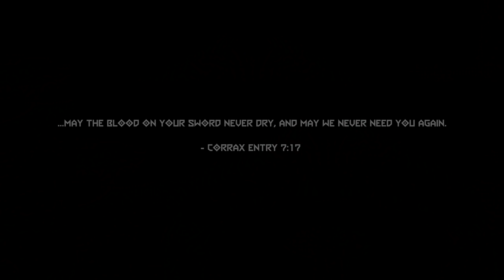Very Cool The Ancient Gods Let's Play Part 7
All music used in the content i make will be credited in the description.